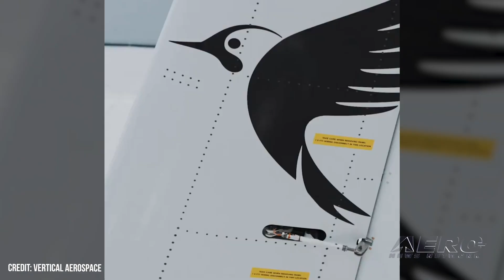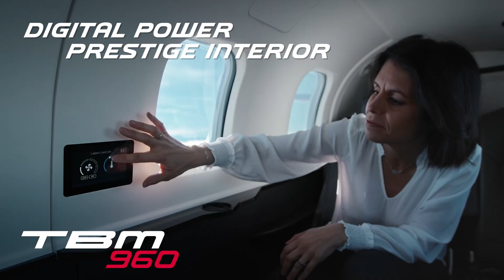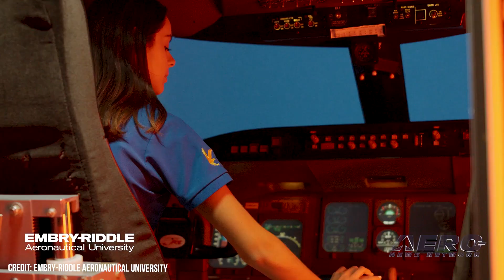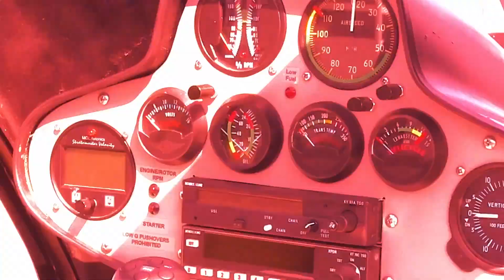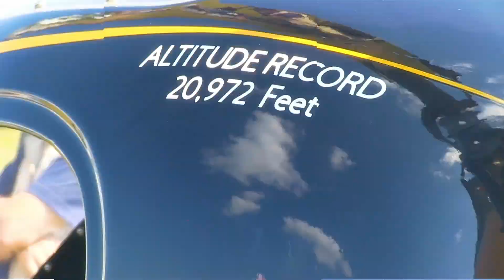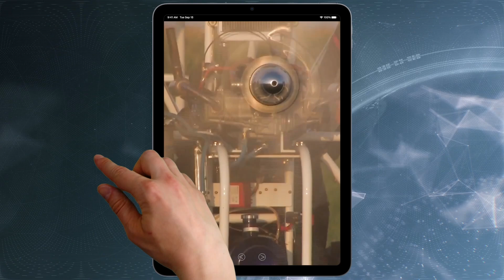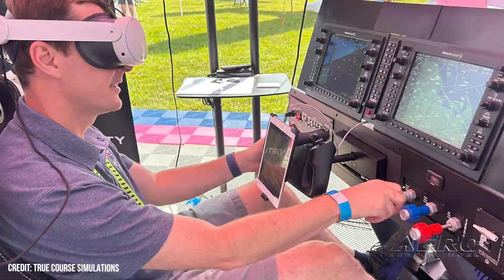Airborne-NextGen 08.06.24: VX4 Tether Flts, AURA AERO LOI, TrueCourse MR Sim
Also: CV-22 Accident Report, Sierra Space Readies, Next-Gen Air Dominance Fighter, Embry-Riddle $$$

After Publicizing their Refreshed Permit to Fly from the UK’s CAA, Vertical Aerospace began its test flight campaign with a tethered launch of their electric eVTOL prototype. The VX4 pulled it off perfectly, taking off and hovering for a short time as personnel parsed, checked, and assessed more than "20,000 flight and system parameters". Alpine Air Express has signed a letter of intent (LOI) to purchase up to 75 hybrid-electric ERA aircraft from French manufacturer AURA AERO. Alpine Air Express operates over 100 regional flights across the country providing last-mile delivery of packages and freight for large package companies. TrueCourse Simulations showcased a new prototype for a mixed-reality simulator at Oshkosh. They are expected to become available to the public in early 2025. Though it launched only five years ago, it has released several versions currently being used in the US Air Force Academy, Embry Riddle Aeronautical University, and several other leading flight training centers. All this -- and MORE in today's episode of Airborne-NextGen!!!

Vertical VX4 Completes Tethered Flight
Alpine Air Express Signs LOI for Up To 75 AURA AERO’s ERA Aircraft
TrueCourse Showcases New Mixed-Reality Simulator at Airventure
CV-22 Accident Investigation Report Released
Sierra Space Readies Dream Chaser for Final Preparations
Next-Gen Air Dominance Fighter Paused
Seed Grants Kickstart Research at Embry-Riddle